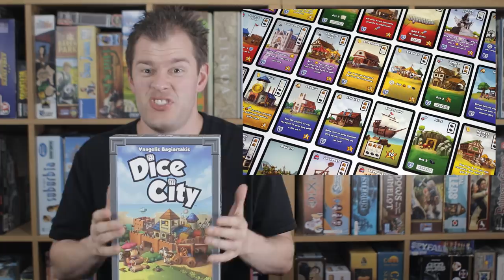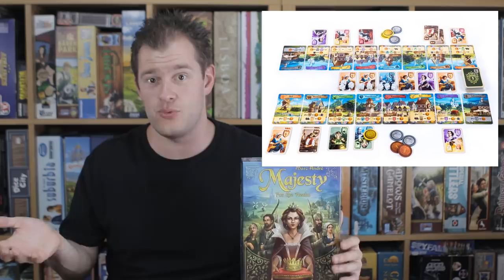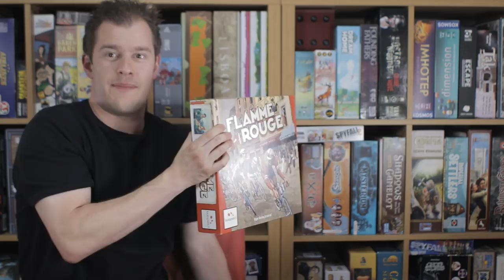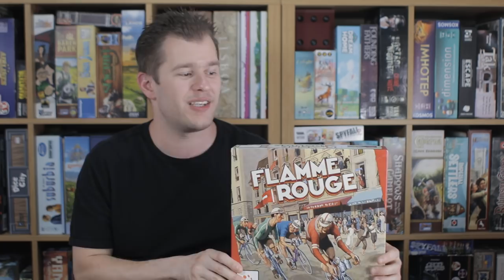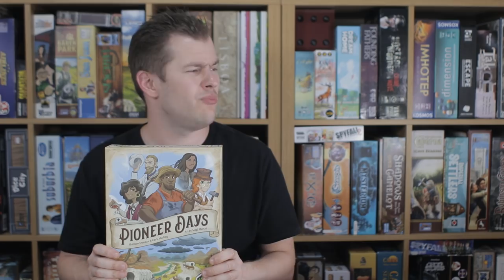The Broken Meeple Top 100 2018 - (80-71)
WHOOPS - Around 11:55 - I noticed I messed up the "scale" of a photo so it doesn't cover the whole screen. My bad! Oh well you'd rather see the game wouldn't you as opposed to my face!

The Broken Meeple Top 100 is back again to celebrate the 5th anniversary of The Broken Meeple - wow has it been 5 years where has all the time gone?

This will air in multiple videos throughout August and part of September I expect. I hope you all enjoy! This is the 80-71 segment!

Please check out the other videos on this channel as well as my official blog page and my podcast.